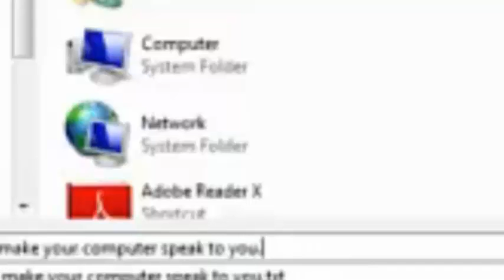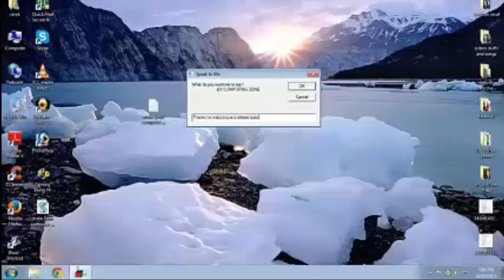Make Your Computer Speak Anything You Type!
Hello Everyone.!
Today we will show you how to make your computer speak anything you type..

1)The code which you need to paste in your text document :-

Dim message, sapi
message=InputBox("What do you want me to say? -BY COMPUTING ZONE","Speak to Me"  )
Set sapi=CreateObject("sapi.spvoice")
sapi.Speak message

2)"Save it with .vbs extension "

If you have any problem with the code then you can directly download the file

If you have any question then please ask us in comments , we will be glad to hear from you.

Thanks for giving us your precious time..